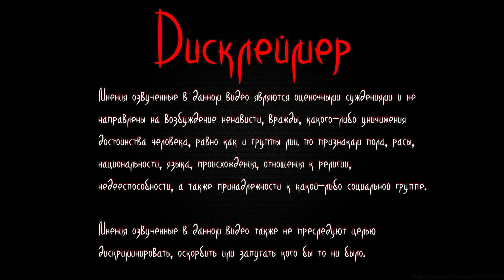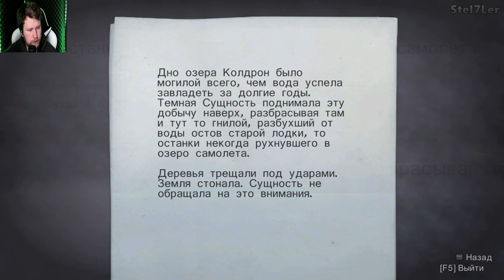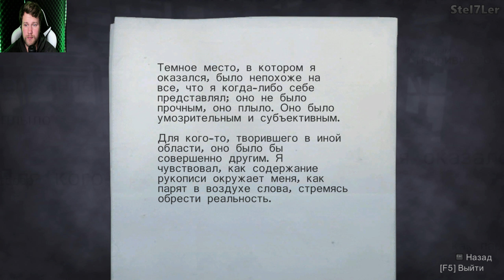Финал? | Alan Wake | Серия 12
Добро пожаловать на мой канал! В этом видео мы с вами проходим игру Alan Wake.